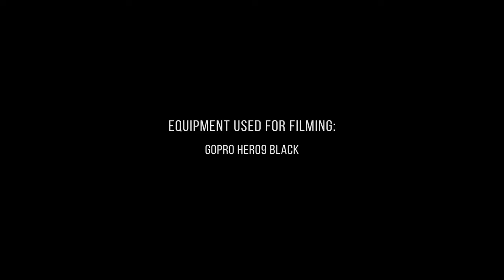3 HRS Sunny Day Drive in New Hampshire - 4K Scenic Fall Foliage Season in New England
Immerse yourself in the Fall Foliage of New England! Take a virtual trip down the scenic roads of New Hampshire with our filmmaker Roman Khomlyak and his GoPro 10 camera. Explore beautiful scenic autumn roads, cozy little towns and interesting New England architecture in 4K Ultra HD! Enjoy colorful flashes of foul foliage during this scenic drive. Lush vegetation turned to gold. Lovely saltbox houses, small gardens and funny wells look like they were drawn by the most talented artist on the screen! Enjoy your trip and discover the magnificent Autumn of New England with us (00:00:00):
Plymouth 00:06:07
Campton Village 00:21:00
White Mountain National Forest 00:21:50
Waterville Valley Ski Resort 01:05:09
Tripoli RD 01:07:42
Sabbaday Falls Picnic Ground 01:44:17
Rocky Gorge Scenic Area 01:52:54
Lower Falls Scenic Area 01:55:55
Conway Area Head Start 02:15:55
Attitash Mountain Village Resort 02:45:05

Video from: NewHampshire, New England,
Video title: Autumn Scenic Roads New England New Hampshire
Time of filming: 10/14/2021
Equipment used: GoPro 10
Video type: Scenic drive video
Video resolution: 4K UHD
Producer: Roman Khomlyak, Pro Art Inc
Cinematographer: Roman Khomlyak
Editor and colorist: Danyil Hrebeniuk
Supervising editor: Anatolii Pylypenko

New England is filled with rich history, cultural attractions, captivating cities, picturesque villages, and outdoor adventures at every turn. There are white sand beaches, lighthouses, bright fall foliage, expansive lakes, panoramic mountain views, and dockside restaurants serving delicious seafood chowder, lobster, and blueberry pie. The giant state of New Hampshire in October impresses with the splendor of autumn foliage, flaming red, orange, and gold on the hills and mountains. This state is ideal for a weekend getaway: you can wander among historical buildings, stay in cozy hotels and look into antique shops.

Let yourself touch the bright autumn variety of colors! Take this relaxing virtual trip and let your imagination take you to the edge of nature's scenic beauty. Imagine yourself in a car, on a bike, or a bicycle, exploring the cozy atmosphere of New England instead of the boring routine. Get rid of stress and anxiety while watching this beautiful natural relaxation video on your 4K ULTRA HD TV!